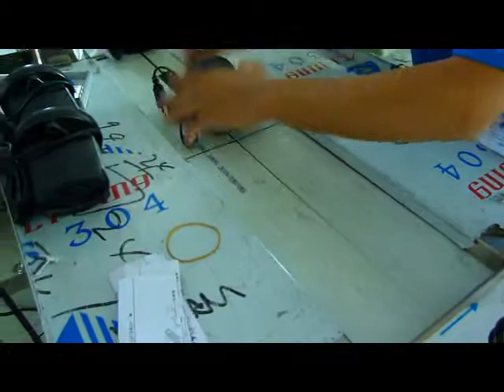KT 700X Large pieces of electronic components